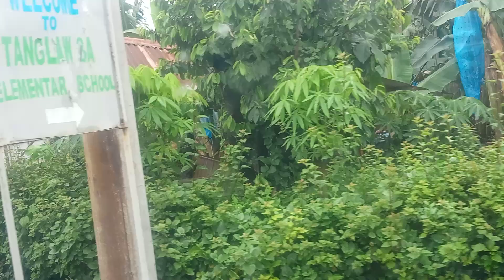Travel captured from Dapicol to Tanglaw Davao del Norte#philippines